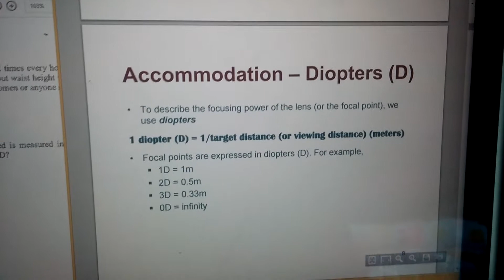IMSE 3128 Past Paper 2014 Dec q7